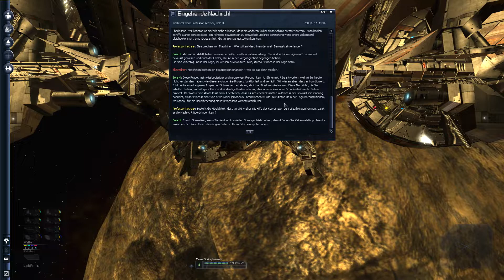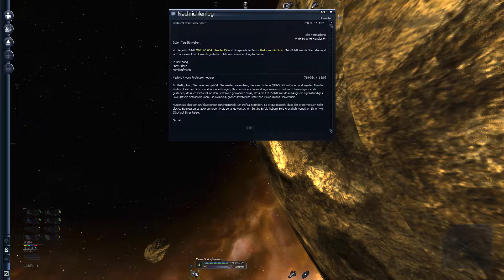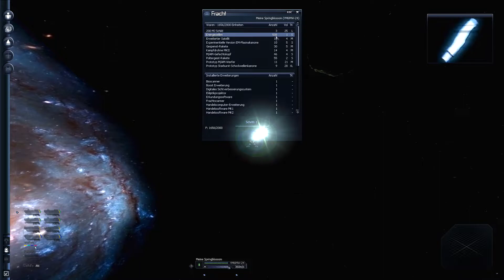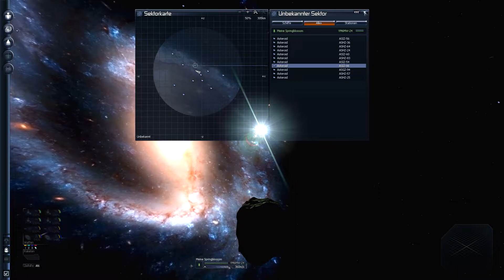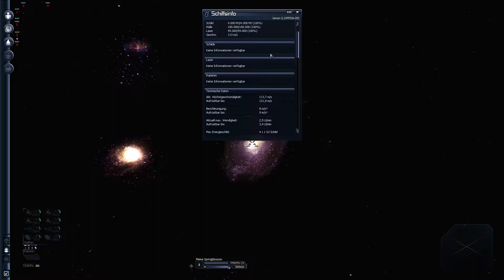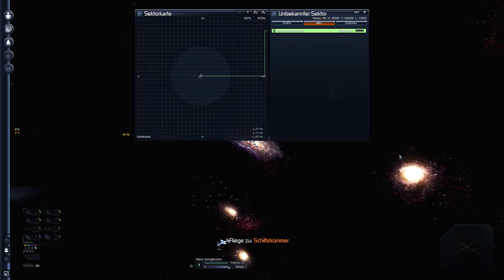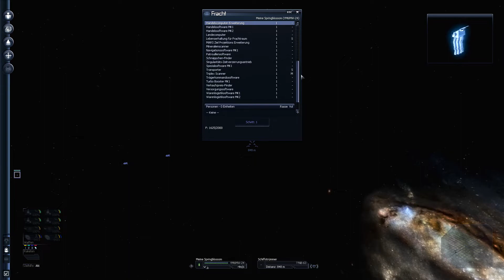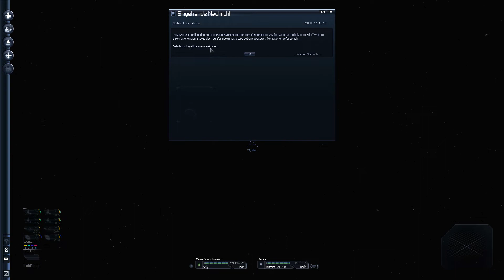X3:TC #679 - Auf der Suche nach dem Weg zur Freiheit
Ich werde weiter umher geschickt und soll jetzt einen Hintereingang in den Sektor "Weg zur Freiheit" suchen, um die Blockade durch das CPU-Schiff zu umgehen. Das geht wohl mit dem unfokussierten Antrieb, ist aber vom Zufall abhängig. Na mal schauen, was das wird.

Ganz entspannt :).